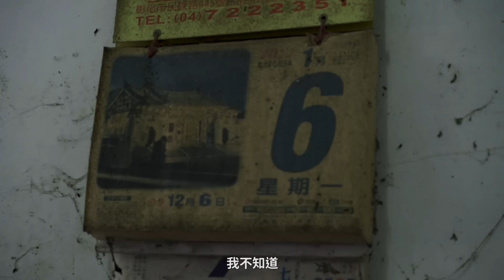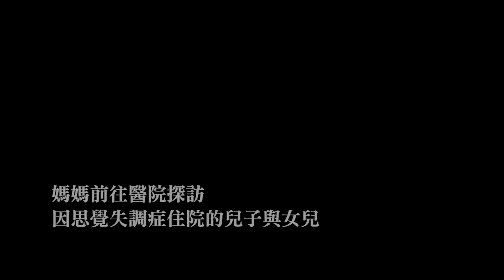85度C攜手衡山 讓愛補漏 邀您一起吃月餅做公益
🙌 愛無礙.愛不漏 中秋節公益起手式🙌

💖85ºC與衡山基金會攜手合作「愛無礙、愛不漏，邀您一起吃月餅做公益」💖

✨即日起至2019/9/13日止購買小城典藏1盒，85ºC即捐出50元給衡山基金會，做為弱勢家庭修繕居家環境經費使用。